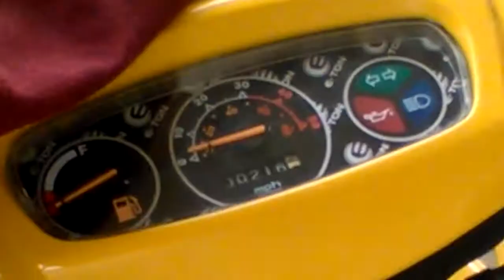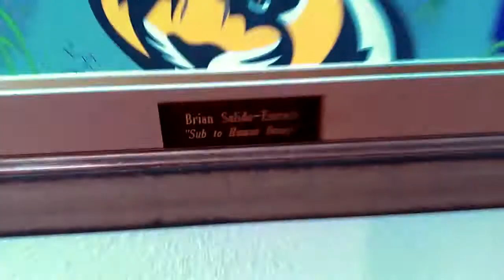VLOGING IS BACK!!!#15